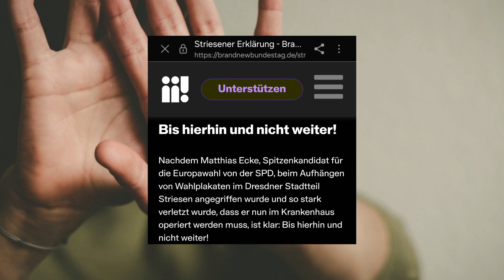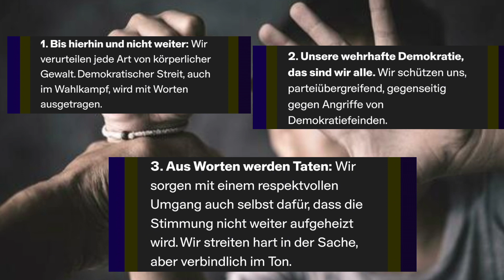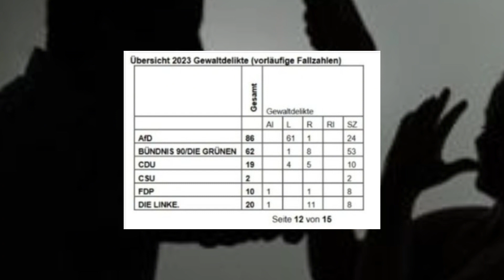Striesener Erklärung - AfD wird ausgegrenzt!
Politiker fast aller Parteien haben die "Striesener Erklärung " unterschrieben. Sie fordern darin das Ende von Gewalt. AfD-Politiker dürfen die Erklärung nicht unterzeichnen.